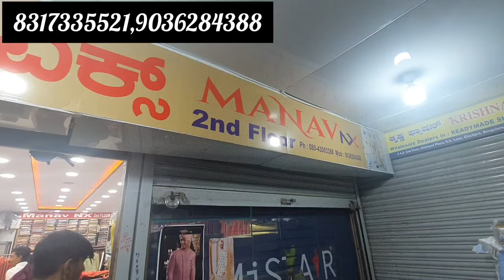chickpet Bangalore Men's designer wedding collection||Sherwani,Blazer,Suiting and Shirting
Shop Address:
Manav Nx
Chickpet Plaza,No.1/7&8,2nd Floor,
Opp.Sudarshan Silk House
Chickpet,Bangalore - 560053